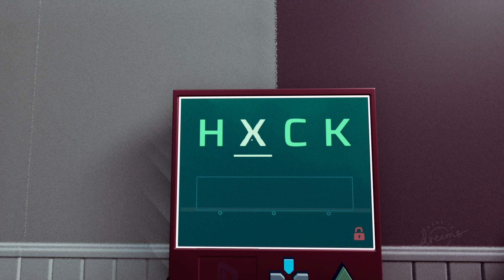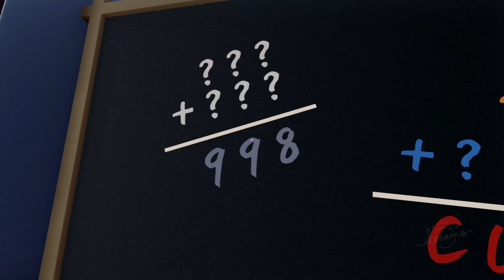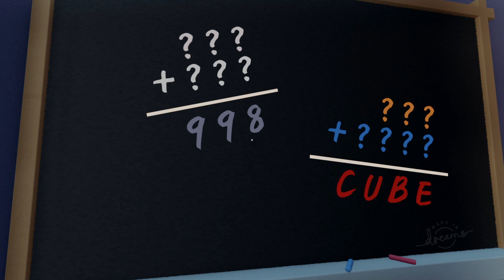"LOCK" the Series: Episode 2 [Dreams]